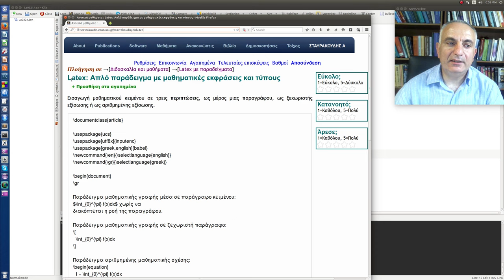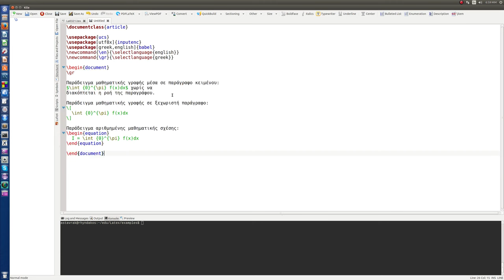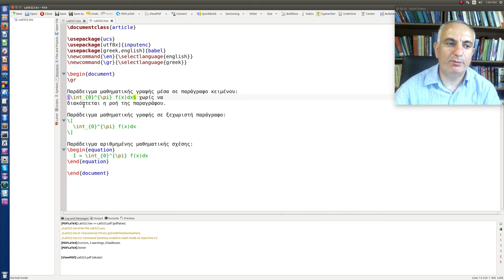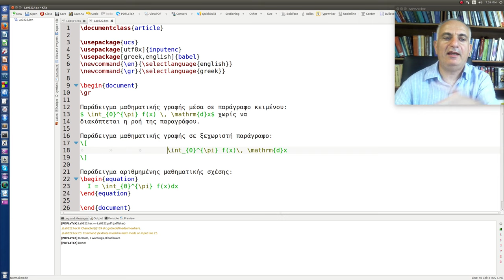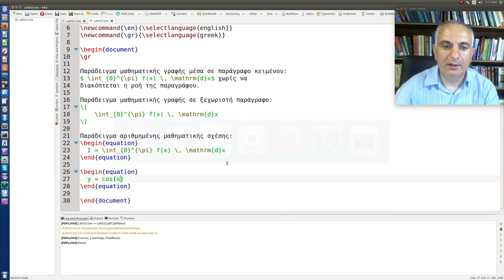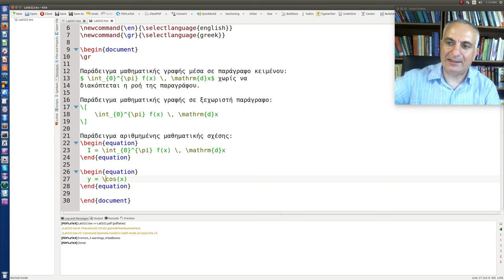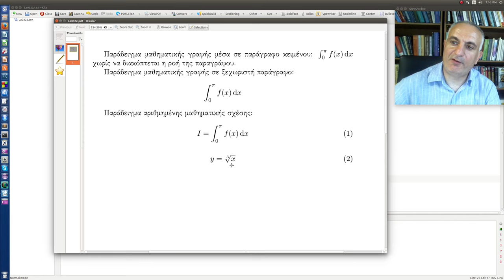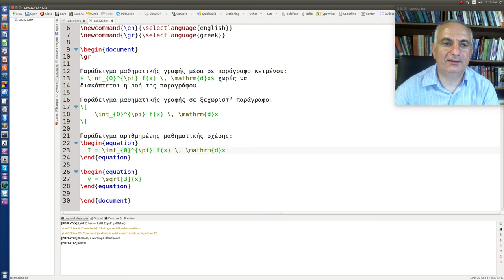Latex: Απλό παράδειγμα με μαθηματικές εκφράσεις και τύπους